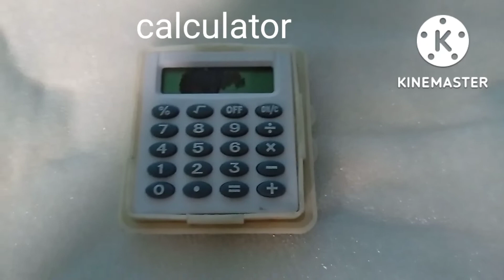What is inside the calculator full video